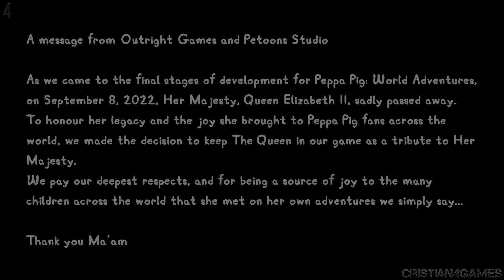Peppa Pig Un Mundo de Aventuras FINAL Gameplay Español - Parte 2 - Visita Londres, Hollywood, Italia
Peppa Pig Un Mundo de Aventuras (PS4, PS5, XboxOne, XboxSeries, PC, Switch) Walkthrough Gameplay Español 🎮

Peppa Pig: Un mundo de aventuras es un videojuego de aventuras basado en los muy queridos dibujos animados donde los jugadores han de salir de viaje junto a Peppa. La ciudad de Nueva York nos llama como jugador, al igual que París, Australia, Londres y muchos otros lugares con nuevos personajes a los que conocer, emocionantes misiones a las que enfrentarse y montones de accesorios con los que vestirte y coleccionar por el camino. También hay diversión cerca de la casa de Peppa. Los jugadores pueden crear una deslumbrante casa en el barrio de Peppa y decorarla con objetos de colección y recuerdos de sus viajes por el mundo. Los fans pueden incluso convertir a su familia en personajes de Peppa Pig y hacerles partícipes de la historia.

Recorre el mundo con Peppa Pig y ¡haz que tu familia forme parte de la historia!

Juega en el mundo más grande y extenso de Peppa Pig y ¡haz que tu familia forme parte de la historia!

Nueva York, París, Australia y Londres te esperan, ¡además de un recorrido por otros lugares divertidos de todo el mundo! Tú y tu amiga Peppa podréis preparar pizza en Italia, caminar por Hollywood Boulevard, navegar a bordo de un crucero y hacer muchas más cosas.

Peppa Pig Un Mundo de Aventuras Final
Peppa Pig Un Mundo de Aventuras
Peppa Pig Un Mundo de Aventuras Español

Peppa Pig Un Mundo de Aventuras Gameplay Español 🎮

▶️ Mas Videos Aqui

Disponible en 🔽

Peppa Pig Un Mundo de Aventuras Final Español
Peppa Pig Un Mundo de Aventuras Español Castellano
Peppa Pig Un Mundo de Aventuras Español Latino
Peppa Pig Un Mundo de Aventuras Español España

Peppa Pig Un Mundo de Aventuras Gameplay Walkthrough No Commentary

Peppa Pig Un Mundo de Aventuras Gameplay